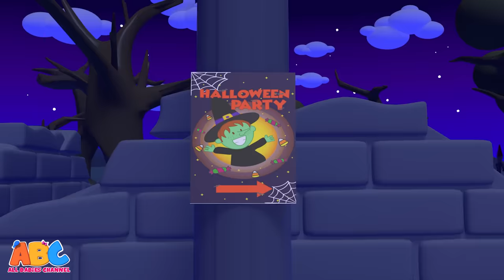Hickory Dickory Dock - Haunted Adventure Halloween Songs 2023 For Kids by @AllBabiesChannel​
Hey Kids!
Halloween Tick Tock! Tick Tock! Oh no! The cheese is stuck at the top of the clock, and a goofy mouse can't get it down! It is time for Hickory Dickory Dock! Ready? Then, sing along!

🎵 Listen to the Best Collection of Kids Songs and Children’s Songs by All Babies Channel -
► shorturl.at/ehvVW
► shorturl.at/chjMP

All Babies Channel is a cheerful destination with colorful animation for all the happy babies of the world! Specially designed for kids as they explore the World of the Classic English songs, Phonics Songs, Lullabies, and more! Join us and meet Kent the Elephant, Tim the Monkey, Luke the Lion, and Mumu the Bull from All Babies Channel Cocomelon!